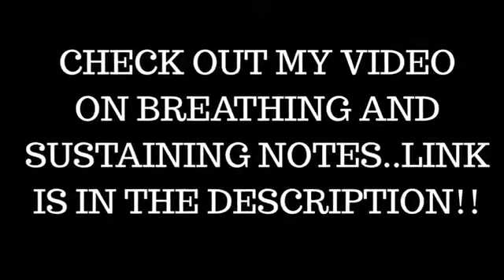Learn Usher Riffs and Runs in your Range Riffs and Runs Practice and Breakdown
Join my FACEBOOK GROUP and be part of a community that shares tips and tools necessary to help eachother improve our singing voices and support eachother in achieving success.